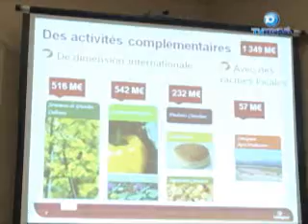Sementes Guerra S.A e grupo europeu Limagrain anunciam sociedade no Brasil.wmv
Foi em grande estilo o evento realizado em Curitiba, que marcou oficialmente a sociedade internacional entre a Sementes Guerra S.A e o Grupo Europeu Limagrain. Confira todos os detalhes na reportagem de Romeu Júnior, com imagens de Ivonei Brandão e André Borges.